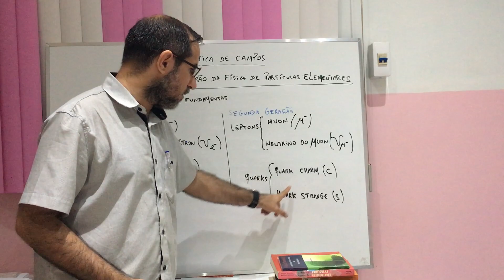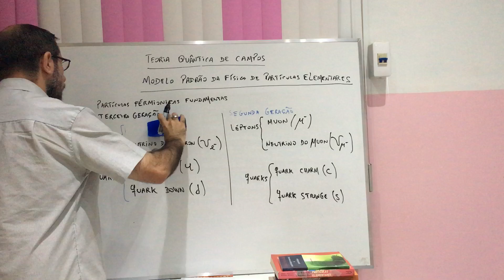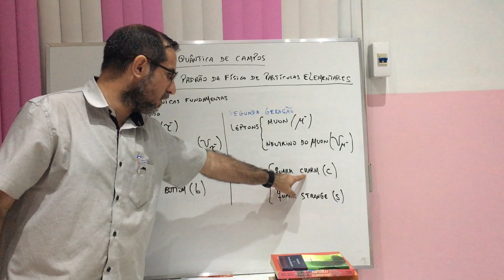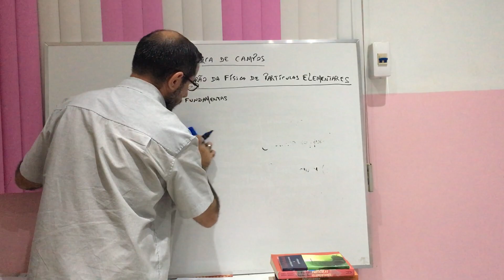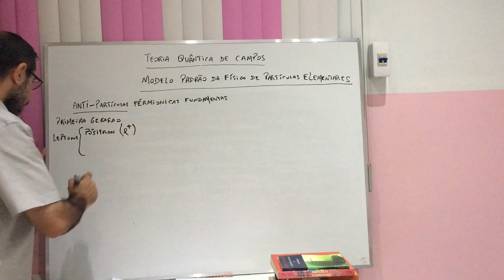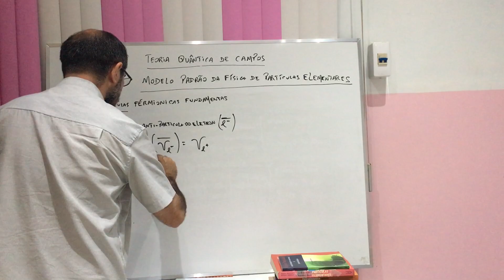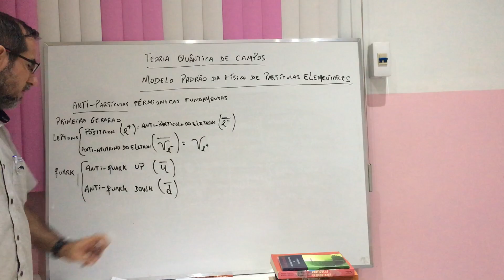Teoria Quântica de Campos: aula 9.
Estudo Introdutório sobre Teoria Quântica de Campos.
- Referências:
1- Introduction to the Theory of Quantized Fields (Bogoliubov; Shirkov);
2- Teoria Quântica de Campos (Marcelo Otavio Caminha Gomes);
2- Eletrodinâmica Quântica (Jose Maria Filardo Bassalo);
4- Quantum Field Theory (Ytzkson; Zuber);
5- Field Quantization (Greiner; Reinhardt);
6- Quantum Physics of Atoms, Molecules, Solids, Nuclei, and Particles (Eisberg; Resnick);
7- Elementos de Física Matemática: volume 1 , volume 2, volume 3, volume 4 (Jose Maria Filardo Bassalo; Mauro Sergio Dorsa Cattani);
8- Aspectos Contemporâneos da Física ( Bassalo; Cattani; Nassar);
9- Modern Quantum Mechanics (Sakuray);
10- Quantum Mechanics: volume 1, volume 2 (Cohen-Tannoudji; Dui; Laloe);
11- Principles of quantum mechanics (Shankar);
12- Mecânica Quântica (Toledo Piza);
13- Quantum Mechanics (Landau; Lifshitz);
14- Mecânica Quântica (Waldemar Filho);
15- The Feyman Lectures on Physics (Feyman, Leighton; Sands);
16- O discreto charme das partículas elementares (Maria Cristina Batoni Abdalla);
17- Física de Partículas: Uma abordagem conceitual e epistemológica (Marco Antonio Moreira)
18- Crônicas da Física - Tomo I, Tomo II, Tomo III, Tomo IV, Tomo V, Tomo VI (Jose Maria Filardo Bassalo).

Agradecimentos:
1- IFPA - Campus de Santarém.